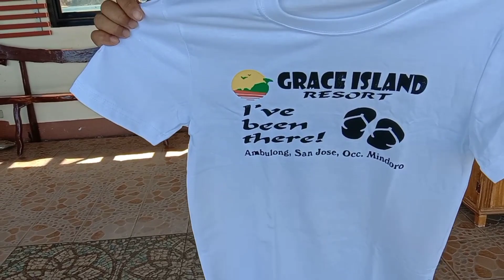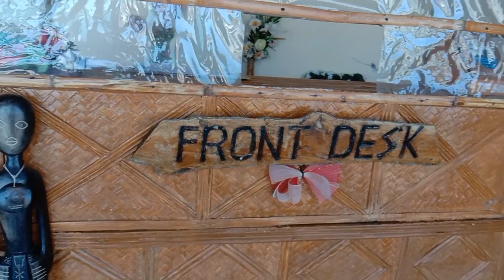GRACE ISLAND RESORT|| SAN JOSE OCCIDENTAL MINDORO.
GRACE ISLAND RESORT IS AN EXCLUSIVE ANCESTRAL COVE RESORT, DEVELOPED IN AMBULONG ISLAND.
SAN JOSE OCCIDENTAL MINDORO PHILIPPINES .